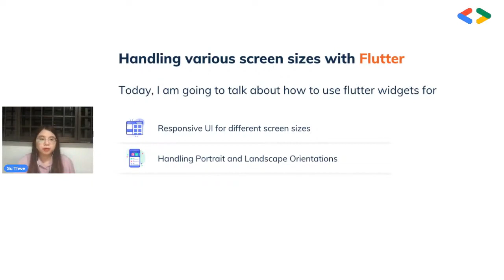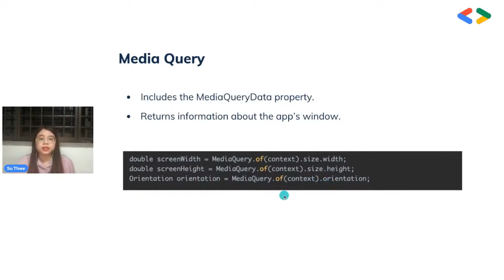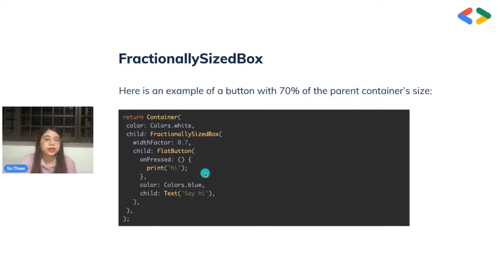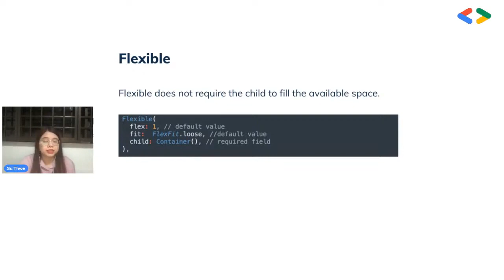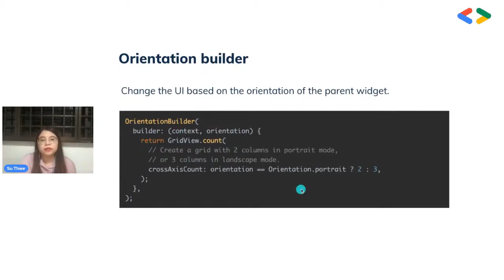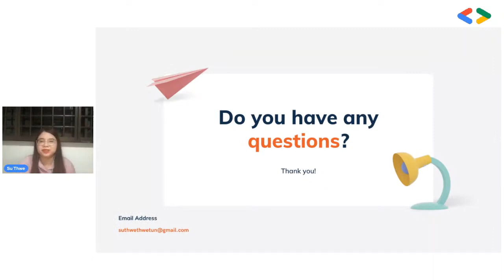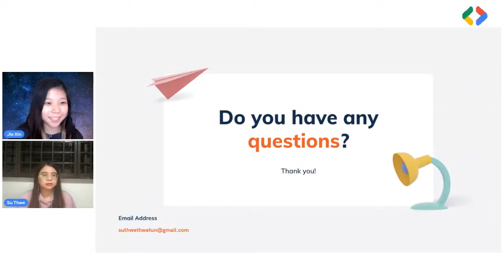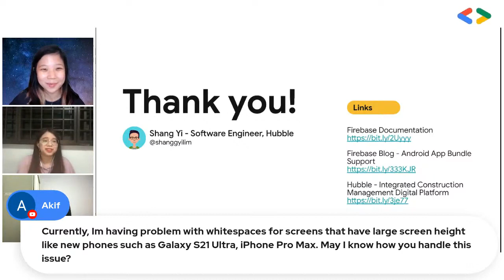Handling Various Screen Sizes with Flutter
Timecodes:
00:00 Topic Introduction
01:03 Responsive UI for Different Screen Sizes
01:38 Media Query
03:55 SafeArea
05:00 FractionallySizedBox
05:28 Expanded & Flexible
08:33 Orientation Builder
09:02 Real User case of Orientation Builder
11:32 Q1 Hey Su, you go girl!
11:46 Q2 What if we wrap Scaffold with SafeArea?
12:12 Q3 Should I learn Flutter?
13:57 Q4 Having a problem with whitespaces for screens that have large screen height. How do I fix this?

La Kopi @ Developers Space is a monthly open mic night for the developer community to learn, connect, and be inspired by each other. Every month, a tech theme is selected and developers submit their topics to be shared with the community.

Name: Su Thwe Thwe Tun (Senior Android Developer, Singapore Press Holdings)
Topic: Handling Various Screen Sizes with Flutter

Learn how to use Flutter widgets such as MediaQuery and FractionallySizedBox to create responsive UI for different screen sizes. We will also explore how you can use OrientationBuilder to easily handle portrait and landscape orientations.